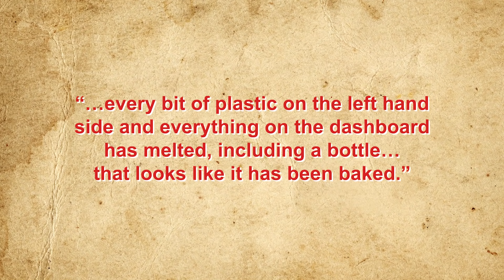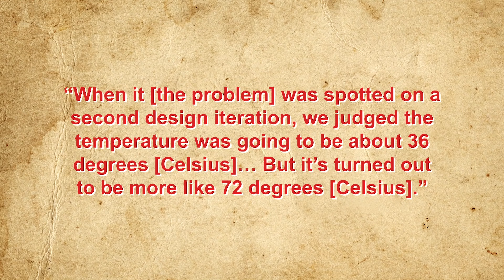Melting Cars: The "Walkie Scorchie" Building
In this video:

The 525-foot skyscraper at 20 Fenchurch Street in London, England earned the nickname “Walkie Talkie” thanks to its unique design. Slim at the bottom and wider at the top, locals could not help noticing its similarities to a handheld, two-way radio. However the Walkie Talkie also has another nickname- Walkie Scorchie.